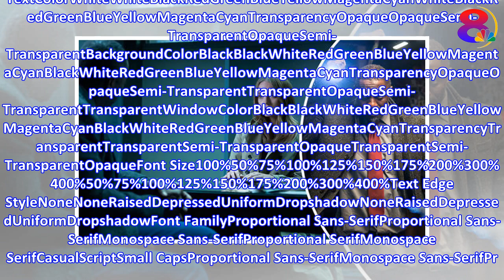Luther season 5 news: Is Alice Morgan back? Ruth Wilson forced to address THAT picture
Luther star Idris Elba proposes to girlfriend Sabrina Dhowre Luther star Idris Elba proposes to girlfriend Sabrina DhowreLuther star Idris Elba proposes to girlfriend Sabrina DhowrePlay VideoPauseMute...